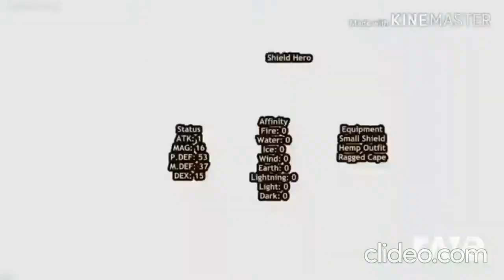AMV Mix-up Primal Prisoner [AMV] The Rising Of Shield Hero+No Satsuriku Of The Tenshi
This is the complete video of that other teaser/trailer and it turned out to be really good!
Fun Fact: This is also a great example of the saying "Don't Judge a book by its cover"